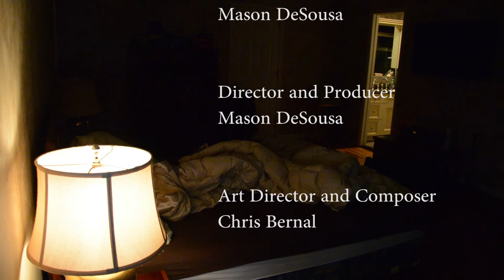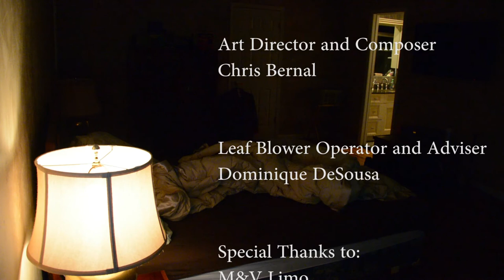Good Day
Staring
Jeremy Forman as Johnathon
Dan Murph as Bill
Danny Kornreich as Mike
Tara Elizabeth Curasi as Karen

Written by
Jeremy Forman
Mason DeSousa

Mason DeSousa

Art Director and Composer
Chris Bernal

Leaf Blower Operator and Adviser
Dominique DeSousa

Special Thanks to:
M&V Limo
Martin Willard

Based on a Dan Murph Dream